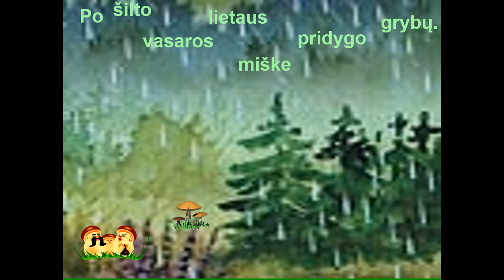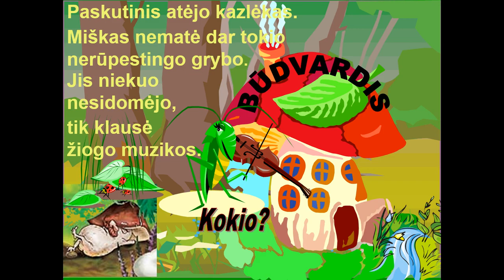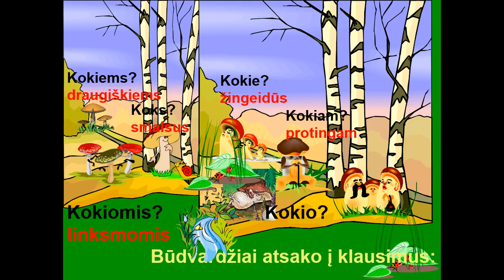Kelionė pas būdvardį